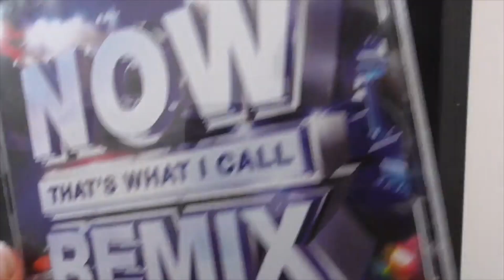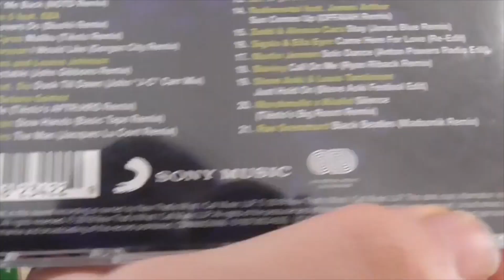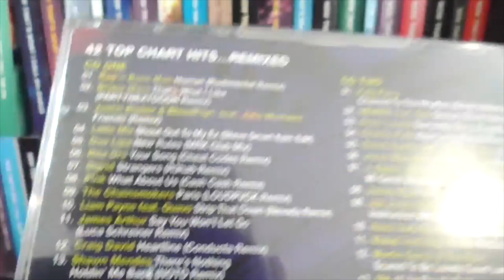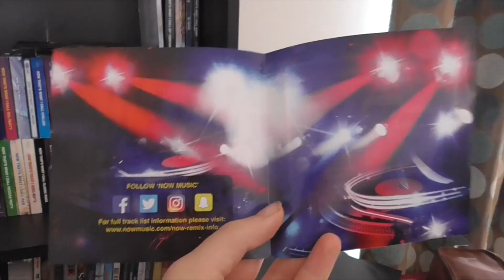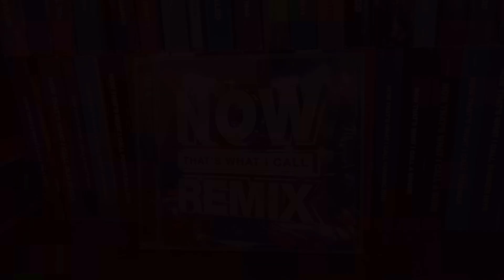Now That's What I Call Remix | The NOW Review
This time on the NOW Review, we're putting on the alternative mixes in this two-disc hidden gem! Remixes have been a part of the pop music scene for decades, and this album gathers several great remixes of the day! So join me, as we delve into Now That's What I Call Remix!

The NOW Review has been going on AMTV since the Spring of 2018, and now with over 100 episodes to its credit, it is one of the most recognised shows on the channel!

- Daniel Davies
- Phil Atkin
- Rob Wilson
- Hannah Cookie
- James Mathieson
- Evonne Okafor
- Chris Aucutt
- Martin Spellacey
- Just a Guy Named Keith
- Mac

Directors
- Rob Jefferson
- Paul Blanchard
- Matt Pekarek

Producers
- Joseph 'Gerkuman' Adams
- Jenny Tea
- James Brindley
- Macra99
- And.Me
- Andrew L. Budny
- Patryk1023
- Callum Crayston
- Emily Nolan
- Lachlan Sallow

- Macra
- Jen Samantha Pringle
- Hux Media
- Ben Freeman
- Ethan Carberry-Holt
- The Welsh Lady
- Bruce Danton
- The Broken Kitsumanoid
- Cooking at Nans & DIY